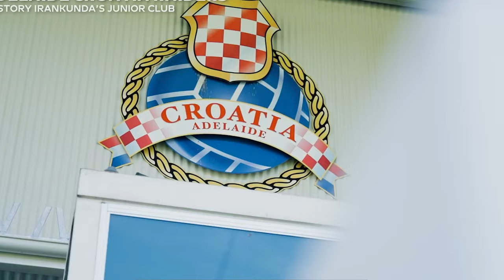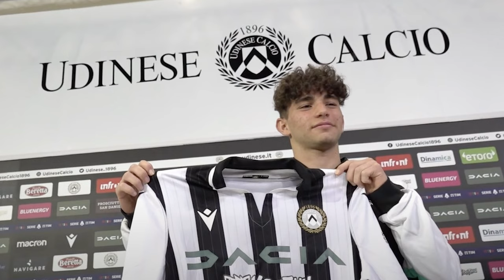The NEXT Generation of Football SUPERSTARS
This season's European leagues and competitions have concluded, and it's time to look forward to the future stars of football. Join me as I dive into the profiles of five incredible wonderkids who could be the next big thing in the football world. From Nestory Irankunda's blazing speed to Simone Pafundi's creative brilliance, these young talents have the potential to light up the biggest stages in the coming years.